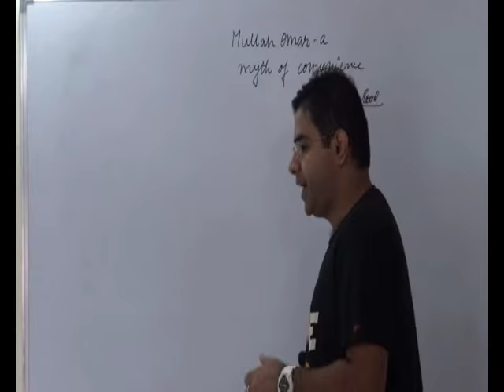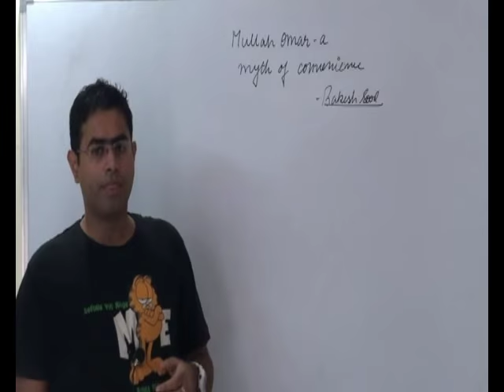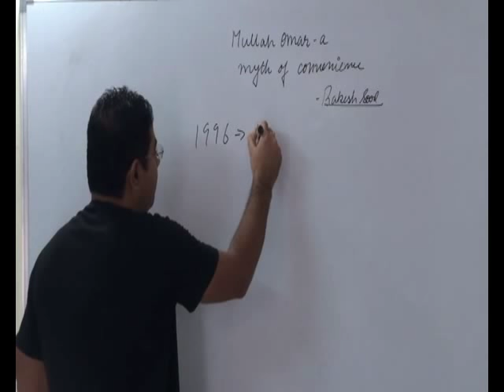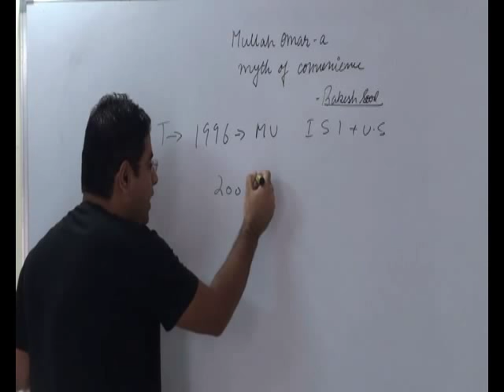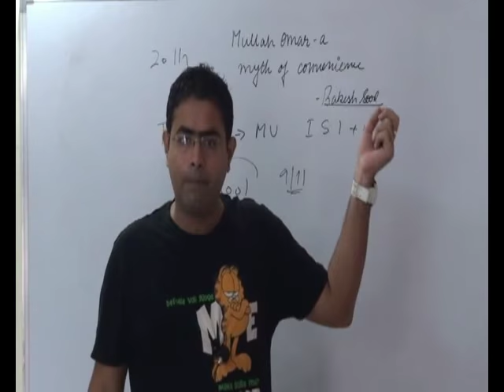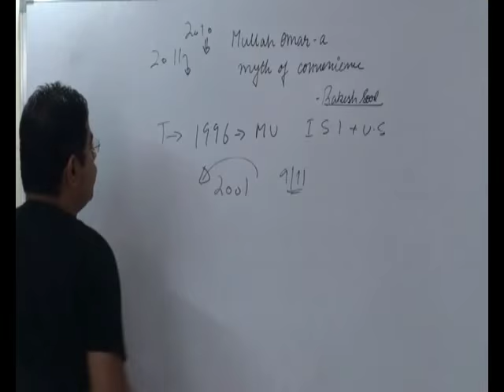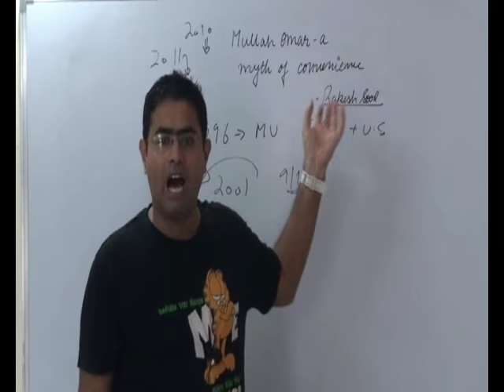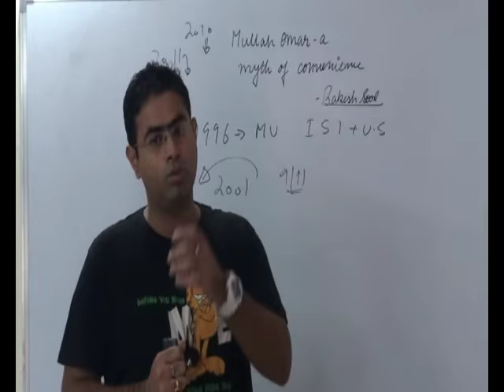Taliban chronicle | UPSC | the hindu EDITORIAL DECODE 20-8-15 |diplomacy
This tutorial deals with taliban chronicle | UPSC | the hindu  EDITORIAL DECODE 20-8-15 |diplomacy